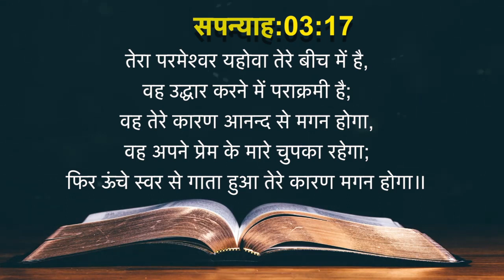Today's Hindi Bible Verse I Today’s Hindi Bible Words [28/06/2021] I Hindi Bible Verse